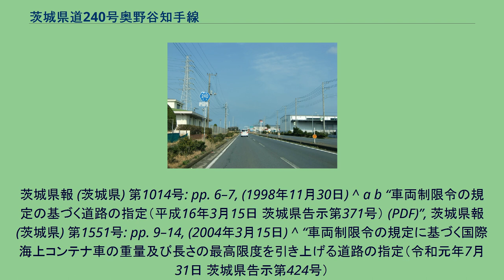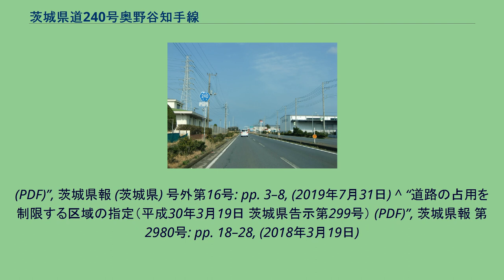茨城県道240号奥野谷知手線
神栖市知手（2012年3月） 茨城県道240号奥野谷知手線（いばらきけんどう240ごう おくのやしってせん）は、茨城県神栖市内の一般県道である。
国道124号の知手（しって）交差点から鹿島臨海工業地帯の神之池東部地区方面や南浜地区方面へアクセスする産業道路である。
知手交差点から東部コンビナートへ延びる道路は、通称「ベルコン通り」と呼ばれている。
1974年（昭和49年）10月4日、茨城県は鹿島港南航路に隣接する神之池東部地区コンビナート周辺の産業道路を整備するための新規県道路線として、起点を鹿島郡神栖町（現：神栖市）大字奥野谷、終点を神栖町大字知手とする区間が県道奥野谷知手線（整理番号397）として路線認定した。
のちの1995年（平成7年）に茨城県道の路線再編が行われた際に、整理番号240に変更されて現在に至る。
鹿島臨海工業地帯の産業道路であることから、交通のほとんどは通勤車両や物流関係の中・大型車が大部分を占める。
朝夕の通勤時間帯は交通量が増え渋滞となることが多く、特に例年5月〜6月の東部コンビナートの定期修理工事期間中は、更に工事関係者の交通量も増大し大渋滞となる。
全線4車線で最高速度制限は60 km/h規制である。
また、神栖市東和田 - 同市知手の全区間は、通行する車両の総重量が最高限度25トン(t)の道路に指定されている。
道路法の規定に基づき、神栖市奥野谷（知手交差点） - 同市知手（一般県道深芝浜波崎線交差）間は、緊急輸送道路として機能を維持するため、災害発生時の被害拡大防止を目的に道路用地内に電柱を建てることが制限されている。
鹿島港の南東に位置し平坦で東西方向に一直線に延びる道路である。
沿線に化学プラントの建造物や煙突などの化学コンビナート工場の風景を見ることができる。
^ a b c “道路の区域変更・道路の供用開始（昭和56年12月21日 茨城県告示第1859・1860号） (PDF)”, 茨城県報 (茨城県) 第6999号: p. 8, (1981年12月21日) ^ a b c d e 『茨城県道路現況調書』平成31年3月31日現在、p. 14 ^ a b “県道路線の認定（昭和49年10月4日 茨城県告示第900号） (PDF)”, 茨城県報 (茨城県) 号外: p. 1, (1974年10月4日) ^
“道路の区域決定（昭和54年3月5日 茨城県告示第302号） (PDF)”, 茨城県報 (茨城県) 第6711号: p. 4, (1979年3月5日) ^ “県道の路線名および整理番号の変更（平成7年3月30日 茨城県告示第436号） (PDF)”, 茨城県報 (茨城県) 第637号: pp. 8–12, (1995年3月30日) ^ a b “車両制限令の規定に基づく道路の指定（平成10年11月30日 茨城県告示第1314号） (PDF)”,
茨城県報 (茨城県) 第1014号: pp. 6–7, (1998年11月30日) ^ a b “車両制限令の規定の基づく道路の指定（平成16年3月15日 茨城県告示第371号） (PDF)”, 茨城県報 (茨城県) 第1551号: pp. 9–14, (2004年3月15日) ^ “車両制限令の規定に基づく国際海上コンテナ車の重量及び長さの最高限度を引き上げる道路の指定（令和元年7月31日 茨城県告示第424号）
(PDF)”, 茨城県報 (茨城県) 号外第16号: pp. 3–8, (2019年7月31日) ^ “道路の占用を制限する区域の指定（平成30年3月19日 茨城県告示第299号） (PDF)”, 茨城県報 第2980号: pp. 18–28, (2018年3月19日)